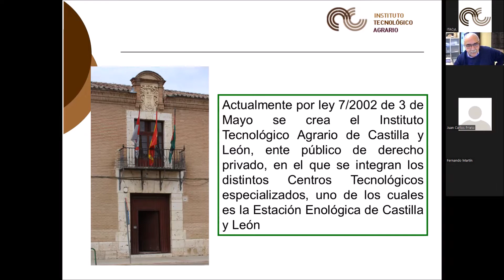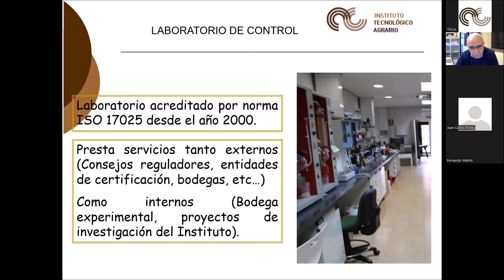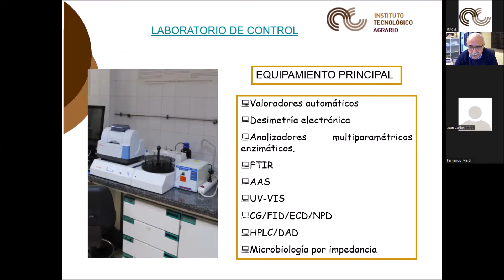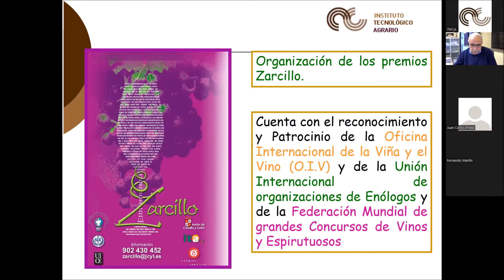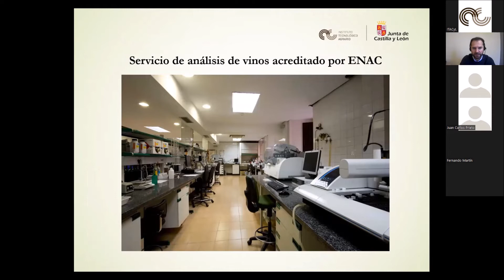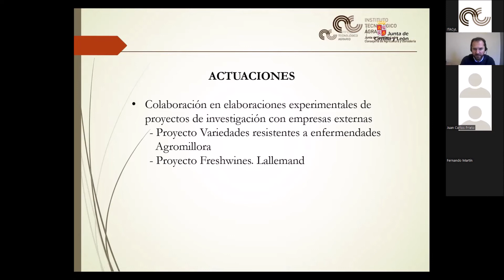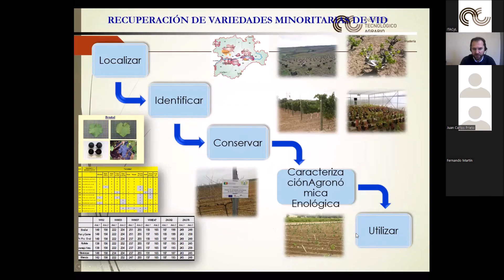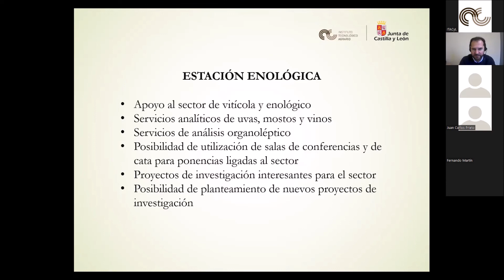La Estación Enológica como herramienta para el sector vitivinícola de Castilla y León.Jornada online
Jornada celebrada el 17 de marzo de 2022 bajo el título 'La Estación Enológica como herramienta para el sector vitivinícola de Castilla y León. La importancia de la analítica enológica y de las elaboraciones experimentales' en la que se explica el funcionamiento de la Estación Enológica de Castilla y León, ubicada en Rueda (Valladolid) y de los procesos y servicios que en ella se desarrollan para impulsar el sector vitivinícola de la Comunidad. Asimismo, se explica el funcionamiento de la bodega experimental y los proyectos de investigación y experimentación que se llevan a cabo.